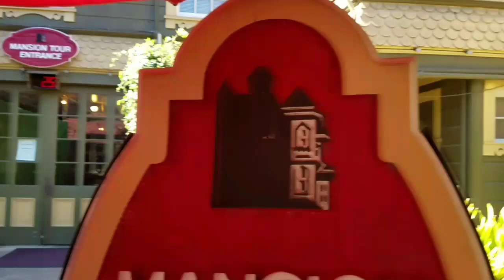Winchester Mystery House and Abandoned Movie Theater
Hope you enjoy our vlog as we walk around the outskirts of the Winchester Mystery Mansion and gift shop located in San Jose, CA.  Unfortunately we were not able to film inside the house at this time due to a movie coming out and copyrights.

Right behind this mansion I noticed an abandoned movie theater, so I walked over there and checked that out.